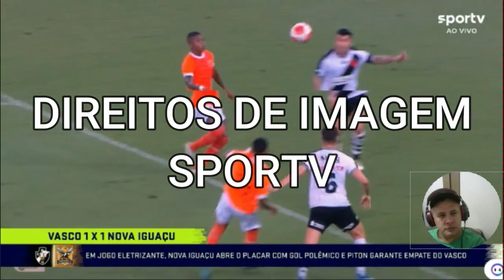Vasco mais uma vez sofre com muitos erros só não é goleado por causa de Léo Jardim analisa DEBATE